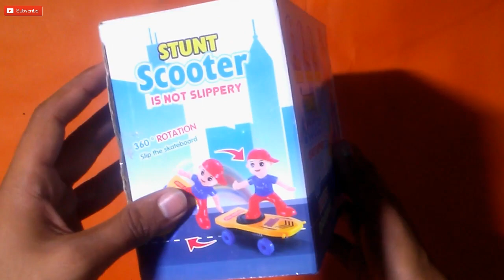Stunt Scooter Toy For Kids unbelievable!!!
Hello Friends
                 Today  I am going to show you Toy Stunt Scooter For Kids Stunt Skateboard antislip.